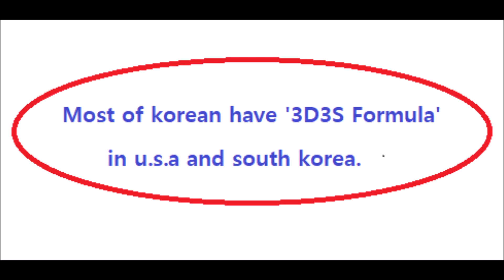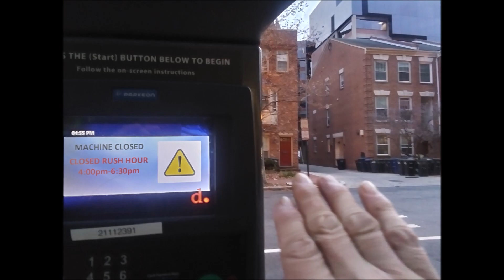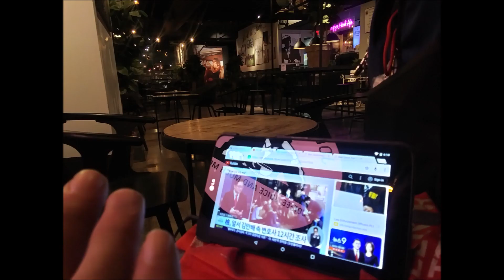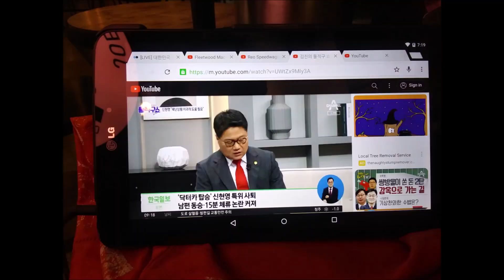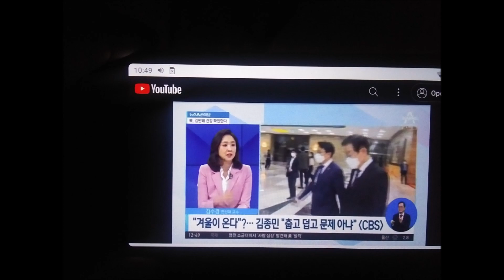iao 진 Dec 01 to 31 2022 21 6 1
wandoo.page.tl
rvjet.blogg.se
West End Library
2301 L st NW Washington DC
by Jan-27-2023 Friday 4:53 PM
From 2004,
5 times of gun threat,5 times of knife threat,many times of black guys threat,uncountable times of cheating and taunts,uncountable time of spitting,uncountable times of spraying nose,